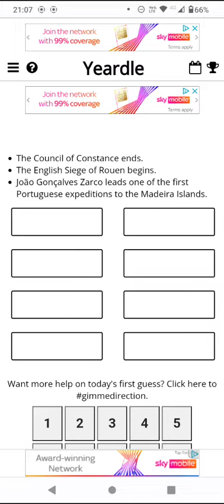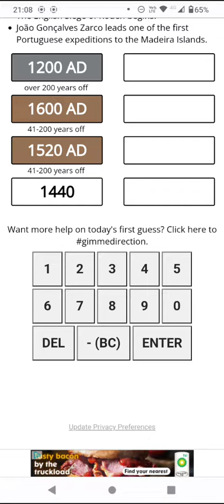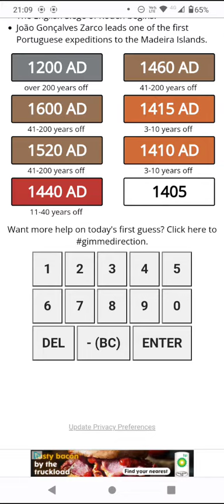Guess the Year! (Yeardle puzzle for 25 Sep 23)